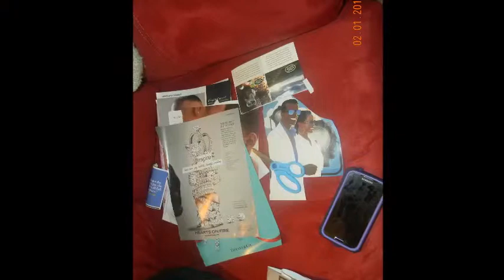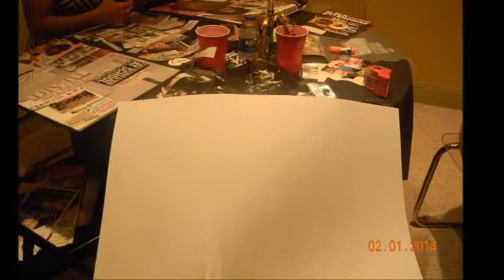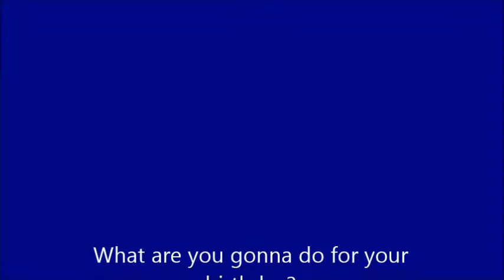Vision Board Birthday Party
Hello hunny bunnies!  Just showing you how I celebrated my birthday in February.